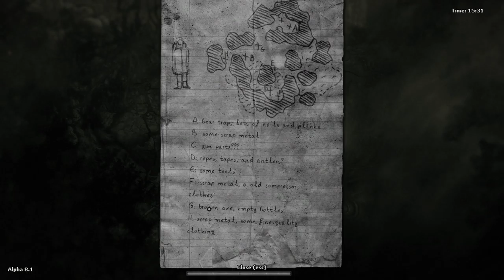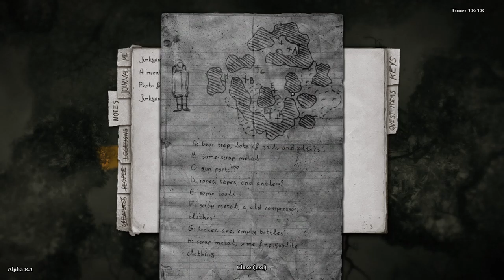Darkwood - Alpha 8.1 - 13 - [Chapter 2] Shoot For The Moon...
...land in the gaping void of outer space.